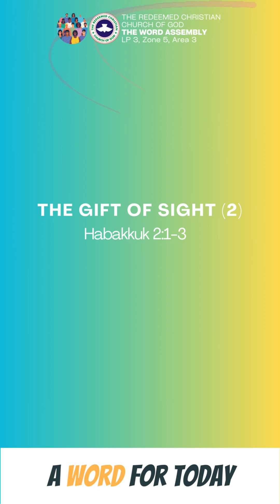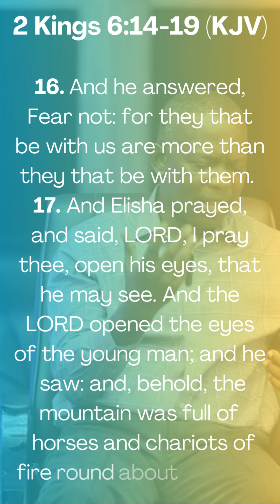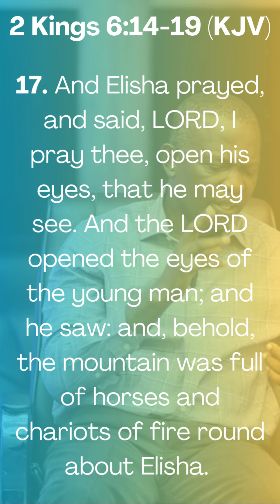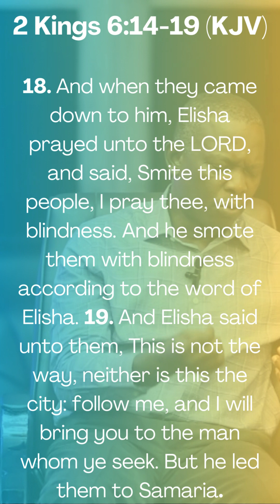The Gift of Sight (2)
Topic- The Gift of Sight

Text- Habk. 2:1-3

Talk
‭2 Kings 6:14-19 KJV‬
[14] Therefore sent he thither horses, and chariots, and a great host: and they came by night, and compassed the city about.
[15] And when the servant of the man of God was risen early, and gone forth, behold, an host compassed the city both with horses and chariots. And his servant said unto him, Alas, my master! how shall we do?
[16] And he answered, Fear not: for they that be with us are more than they that be with them.
[17] And Elisha prayed, and said, LORD, I pray thee, open his eyes, that he may see. And the LORD opened the eyes of the young man; and he saw: and, behold, the mountain was full of horses and chariots of fire round about Elisha.
[18] And when they came down to him, Elisha prayed unto the LORD, and said, Smite this people, I pray thee, with blindness. And he smote them with blindness according to the word of Elisha.
 [19] And Elisha said unto them, This is not the way, neither is this the city: follow me, and I will bring you to the man whom ye seek. But he led them to Samaria.

Conclusion
Heb. 13:5-6